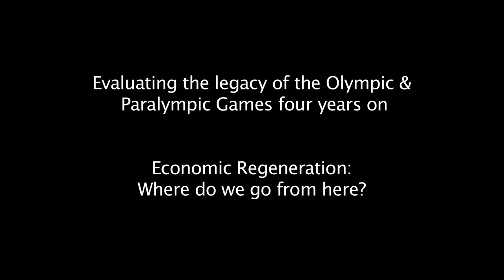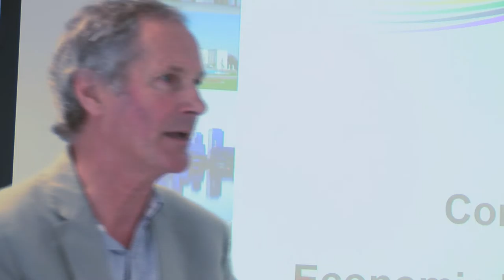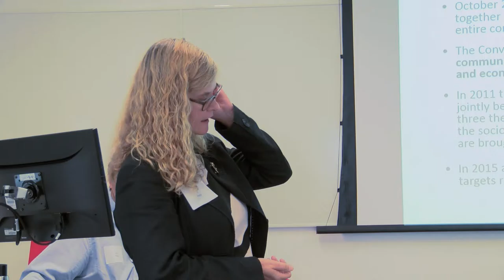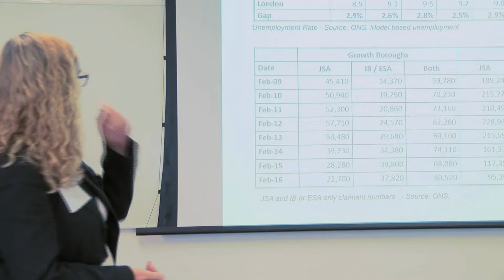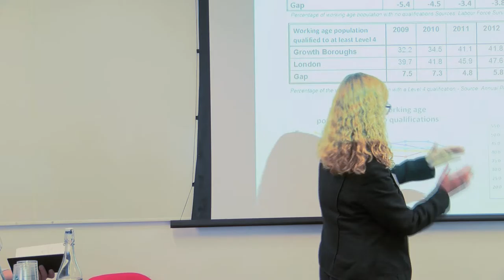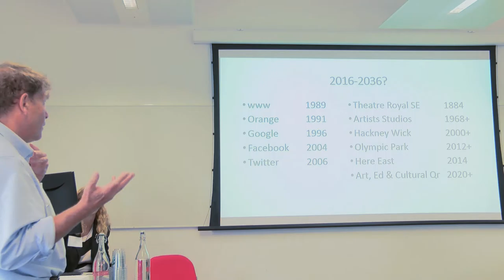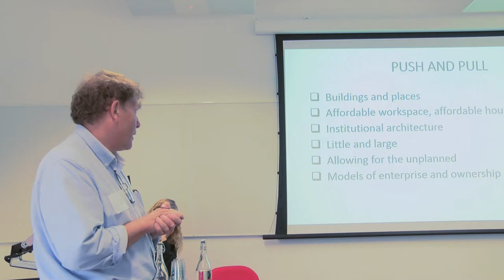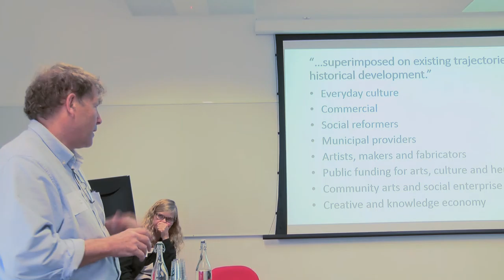Ralph Ward, David Powell and Liz Fenton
Ralph Ward, Co-Founder of London Urban Visits, David Powell, David Powell Associates and Liz Fenton, Growth Boroughs